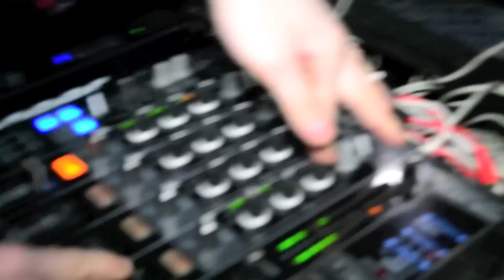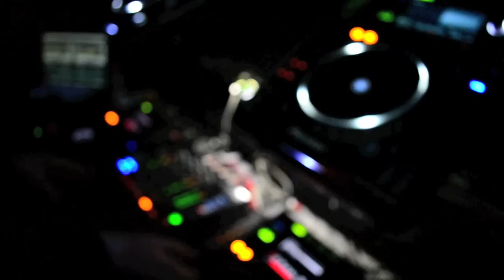DELIRIUM PARTY•••SPECIAL GUEST THE "S"•••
delirium party 7-4-2012 special guest THE "S"